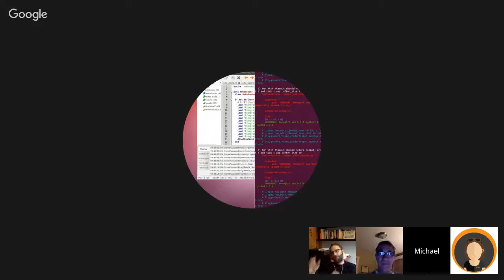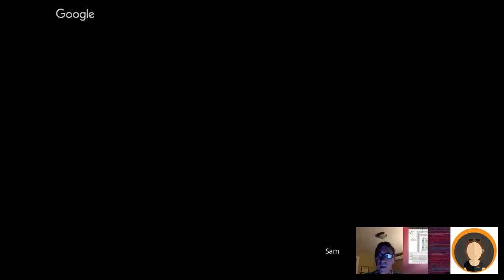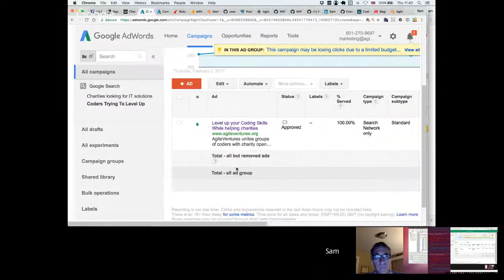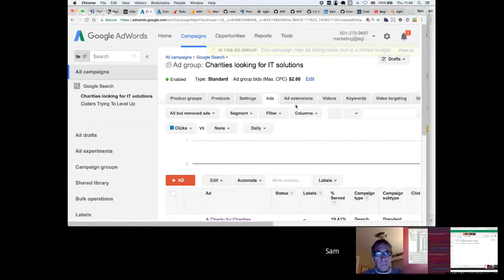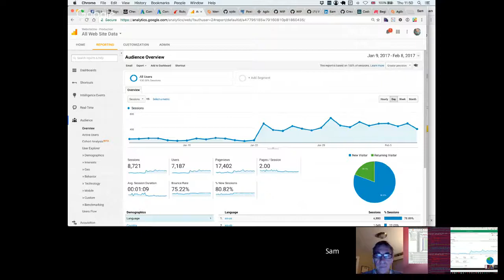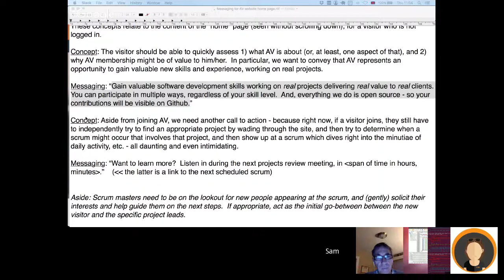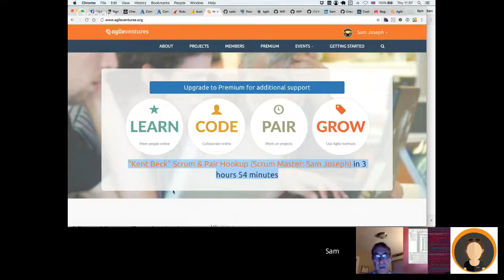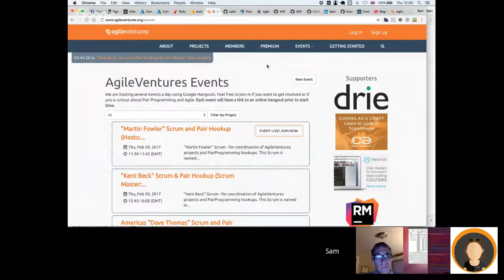"Martin Fowler" Scrum and Pair Hookup (Hosts: Pat Bolger, Sam Joseph)